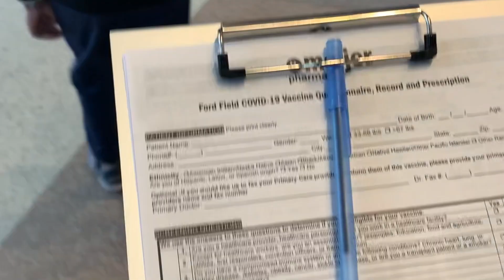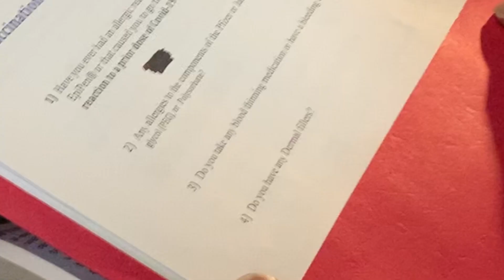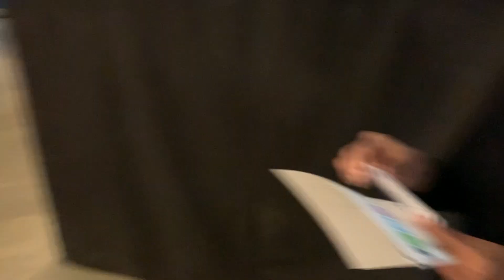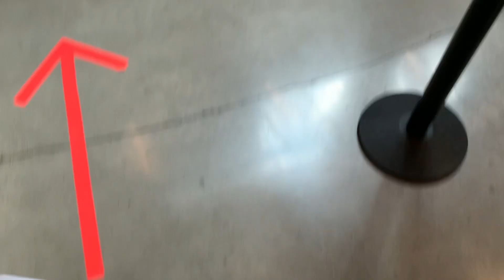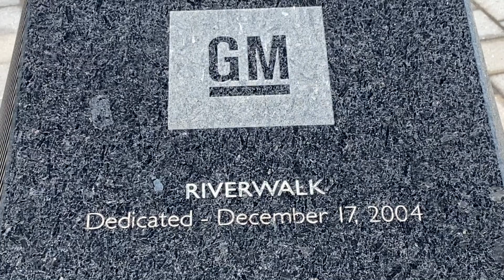Detroit downtown visit | Covid Vaccine dose 1 | Lakshmi Talks |Telugu vlogs from USA | DIML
This video is about our COVID Vacciniation experience and our visit to Detroit downtown, GM River walk, Canada boarder and yumilicious treshe leaches cake from Authentic Mexican bakery.

I hope you enjoy watching this DIML.

Yours,
Lakshmi :)